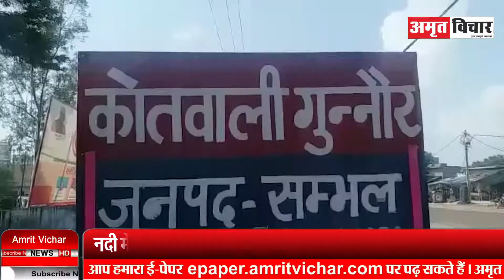संभल: बुद्ध पूर्णिमा पर स्नान के दौरान 4 श्रद्धालु डूबे, 3 को बचाया...एक लापता | Amritvichar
संभल: बुद्ध पूर्णिमा पर स्नान के दौरान 4 श्रद्धालु डूबे, 3 को बचाया...एक लापता